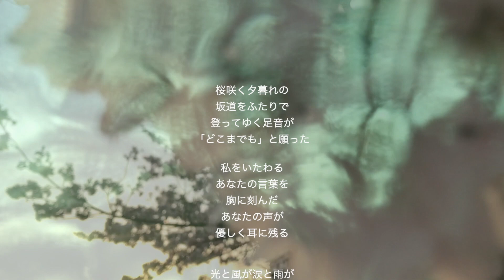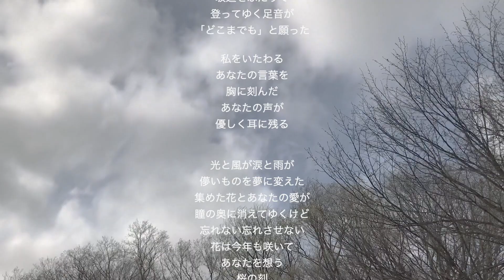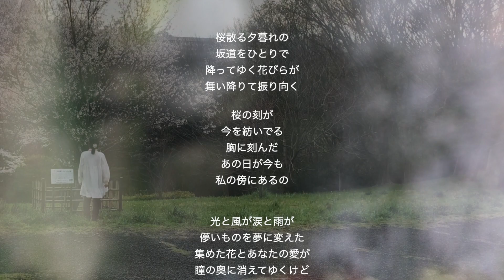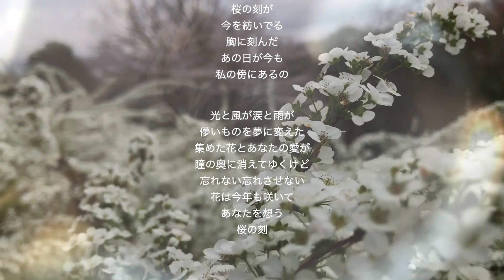original song 「桜の刻」by Meimy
今年もきれいな桜が咲いて
東京の桜は殆ど散ってしまいましたが
皆さんのところはいかがでしょうか。

桜が咲くと嬉しかったりお花見が待ち遠しかったりしますね。
私は桜が咲くと楽しいというよりせつない気持ちになります。

大切な人だったり
亡くした母と一緒に見た桜の思い出が
せつない気持ちにさせたりします。

もう会えない
会うことができない人との思い出は
悲しいものですが
その思い出を心の中で大事にして
大切な人のことを想っていたい・・・
私は桜の季節にそう思うようになりました。

桜の季節になると
亡くした人や大切な人と
一緒に過ごした時を思い出して
悲しい気持ちになる・・
そんな同じ思いを持った人の
心に寄り添えたら・・
と思い・・心を込めて
この曲を作りました。

(*'-‘)♪余談ですが
家中で一番うるさくて
キッチンに置いてある時計の
秒針の音を録音しました。
この時計がまさかこんなところで
役に立つなんて〜（笑）

作詞/曲
ピアノ/MIDI/歌 Meimy

original song
    「桜の刻」

桜咲く夕暮れの
坂道をふたりで
登ってゆく足音が
「どこまでも」と願った

私をいたわる
あなたの言葉を
胸に刻んだ
あなたの声が
優しく耳に残る

光と風が涙と雨が
儚いものを夢に変えた
集めた花とあなたの愛が
瞳の奥に消えてゆくけど
忘れない忘れさせない
花は今年も咲いて
あなたを想う
桜の刻

桜散る夕暮れの
坂道をひとりで
降ってゆく花びらが
舞い降りて振り向く

桜の刻が
今を紡いでる
胸に刻んだ
あの日が今も
私の傍にあるの

あなたを想う
桜の刻

とても好きなアーティストがいます。
pianaさんと言います。
その方の 7years という曲に憧れて本当はcoverしたかったのですが
フリーテンポのピアノがどうしても難しくて断念しました。
私のオリジナル「桜の刻」は少しだけ
pianaさんの曲が影響していると思います。
pianaさんのように幻想的にはできませんでしたが
自分らしくなったので満足しています。
ただ皆さんにpianaさんの世界を知っていただきたく
この動画をご紹介させてくださいませ。
7 years - piana × 文月ふみ from 4th album "muse"